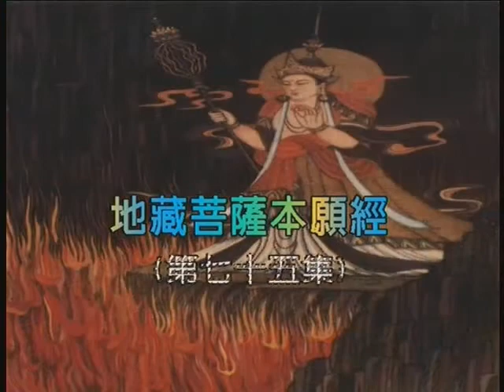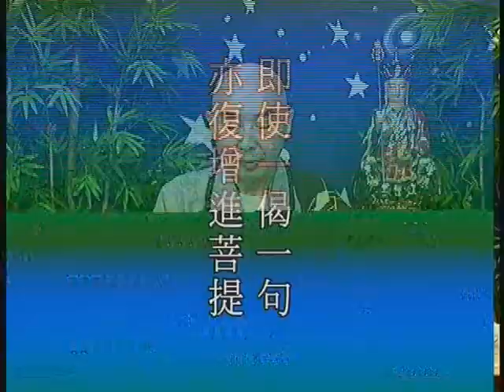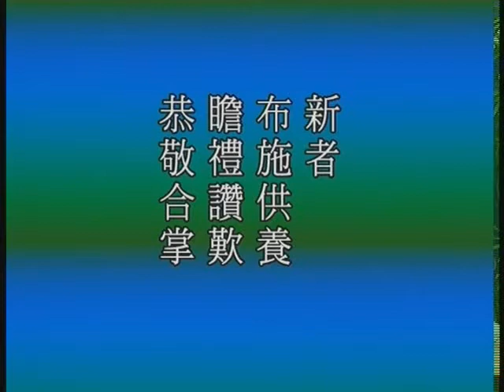Tập 38B: Địa Tạng Bồ Tát Bổn Nguyện Kinh Giảng Ký (HQ)